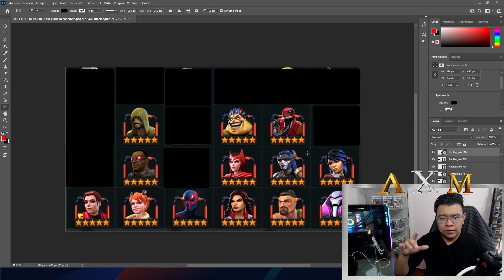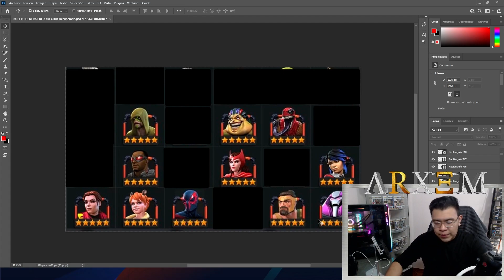¡Nuevo Cristal Destacado De 5! - Debes Aprovechar La Oportunidad De Sacar Estos Dos Dioses!